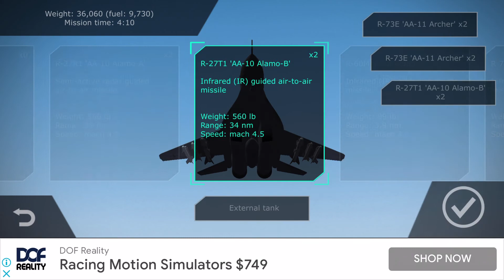Strike Fighters Modern Combat 'Fighter Sweep' | GAF MiG-29G 'Fulcrum-A'